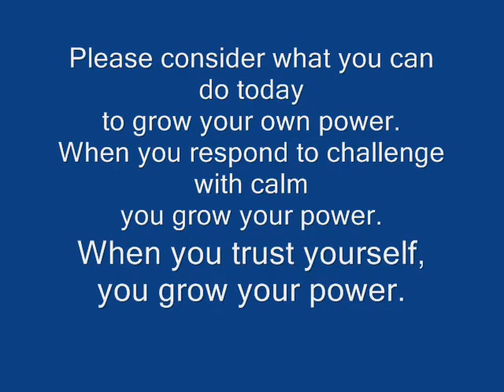The Key To Being Powerful-Wake Up Minutes #18.wmv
In a few minutes, you can discover a new perspective on what it really means to be powerful and how you can have more real power.  This is part of a a series of very brief videos designed to assist you in the process of enlightenment or ascension.  These videos are designed to help you wake up.
By regularly "clicking on" your pause button, your life can unfold with more grace, calm, happiness and real power.